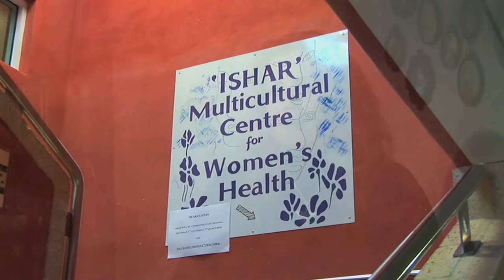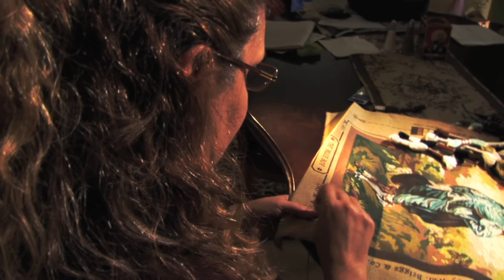Stitch this Pattern - An Iranian Story.mov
Multicultural Carers stories of Inspiration